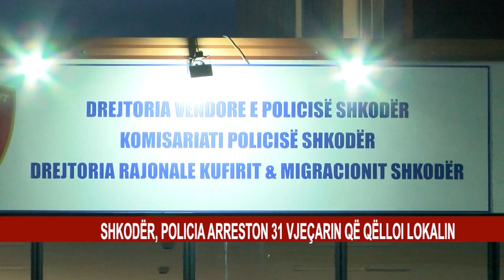SHKODËR, ARRESTOHET 45 VJEÇARI I DËNUAR ME 8 VITE NË ITALI